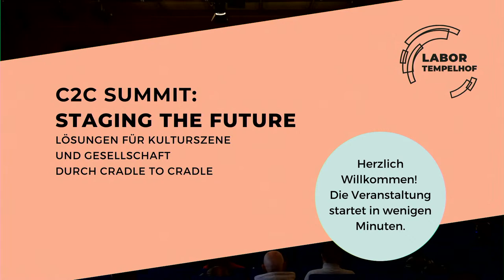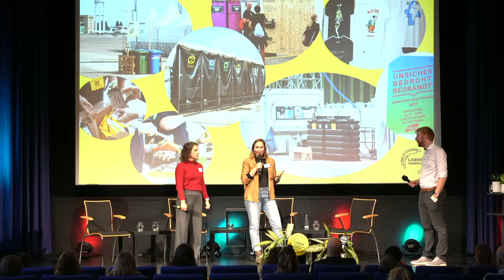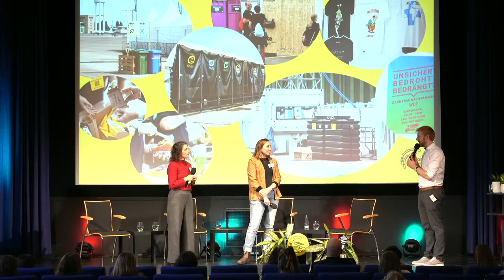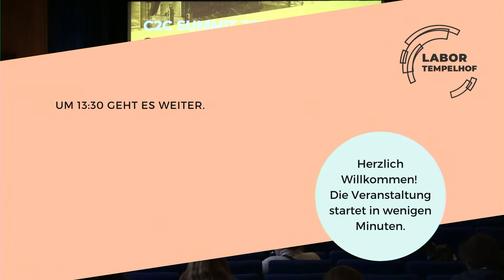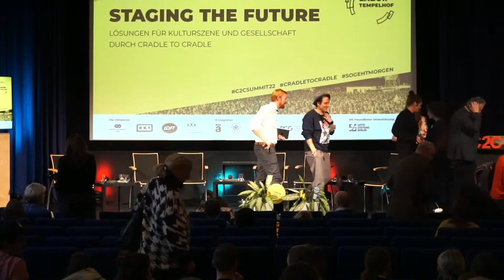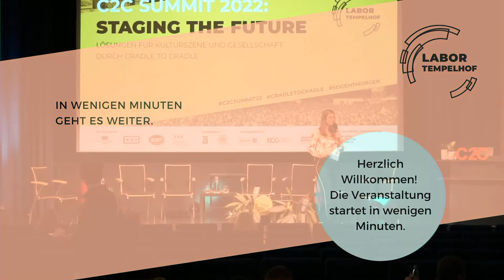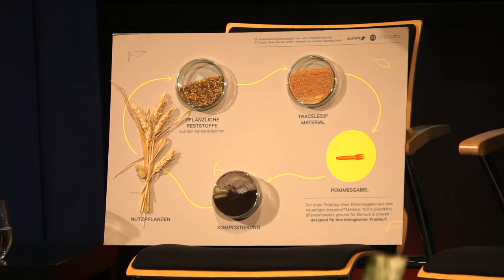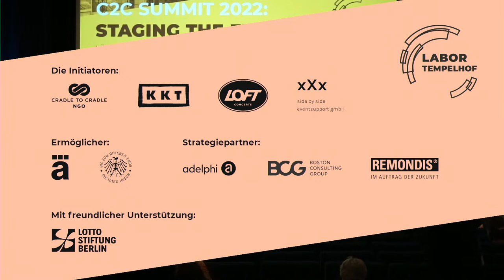C2C Summit: Staging the Future – Lösungen für Kulturszene und Gesellschaft durch Cradle to Cradle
Die Ärzte und Die Toten Hosen stellten vier* Konzerte im August 2022 auf dem Flughafen Tempelhof in Berlin für ein Labor zur Verfügung. Die Projektinitiatoren Cradle to Cradle NGO, KKT GmbH – Kikis Kleiner Tourneeservice, Loft Concerts GmbH und Side by Side Eventsupport GmbH setzen im Labor Tempelhof gemeinsam mit zahlreichen Partnern aus der Praxis möglichst klima- und ressourcenpositive Produkte, Prozesse und Innovationen um, testen sie und prüfen ihre Skalierbarkeit.

*eines der geplanten Konzerte wurde am Veranstaltungstag gewitterbedingt abgesagt